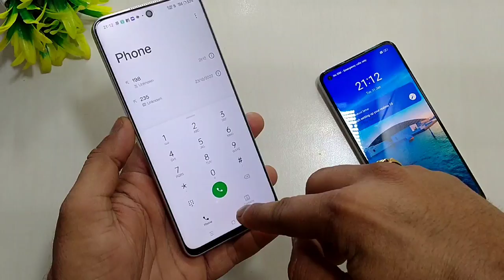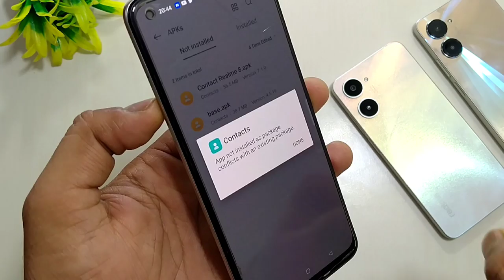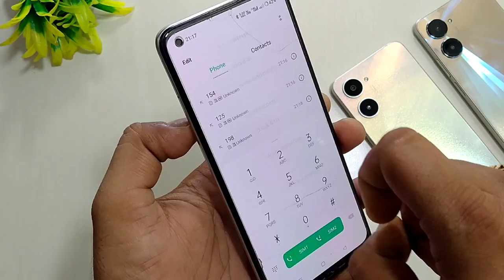Auto Call Recording For Realme Old & New Devices | Auto Call Recording When ODialer Not Working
Auto Call Recording For Realme Old & New Devices | Auto Call Recording When ODialer Not Working  | Atul Tech Bazaar

Realme 10 Unboxing & Review
Realme update
Realme 10 Tips & Tricks
Realme 10 4G Tips & Tricks
Realme 10 Antutu Benchmark Score
Realme 10 camera review
Realme 10 Pubg Gaming
Realme 10 BGMI gaming
Realme 10 speed test
Realme 10 display protection
RAZR inSeal Technology
best amoled mobile under 15000
Realme 10 vs Redmi Note 12
Redmi note 12 vs Realme 10